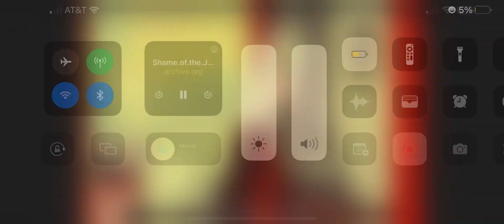Teddy Lasry Tarzoon's March from Tarzoon La Honte De La Jungle film zeuhl magma